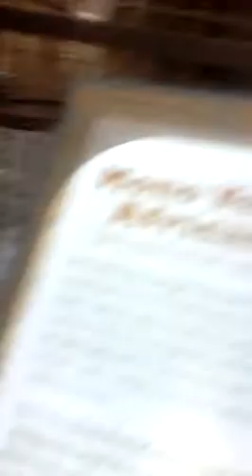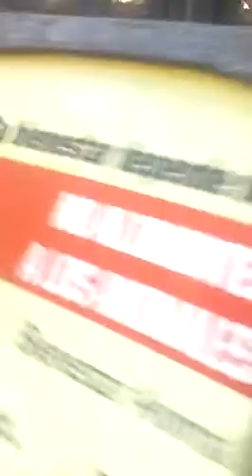Un día en el zoo de Venezuela